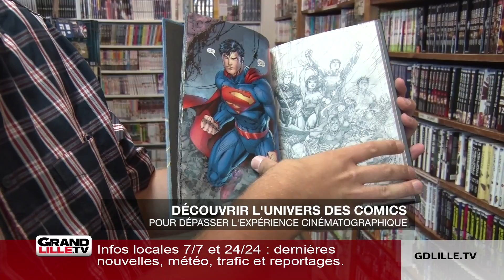Au Bazar Bizarre de Lille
Depuis le 4 juillet, vous avez peut-être remarqué la présence d’« Ant-man et la guêpe » à l’affiche de vos cinémas

D’ici la fin de l’année, c’est « Aquaman », un autre classique des super-héros, qui sortira dans les salles. A l’images de ces deux films issus des univers Marvel et DC Comics, la bande dessinée inspire depuis toujours les réalisateurs du grand écran. Mais pour aller plus loin et en découvrir davantage sur vos super-héros préférés, plongez vous directement dans les comics.

Dans le centre-ville de Lille, l’enseigne ‘Au Bazar Bizarre’ s’est installé il y a douze ans et s’est spécialisée dans le comics américain et japonais. En plus des BD en elle-mêmes, les fans peuvent se procurer divers produits dérivés tels que des poster, des figurines ou encore des jeux de société.

Si les comics sont revenus à la mode grâce au cinéma, le coeur de cet univers se trouve donc dans les BD en elles-même. Pour Jérémy Hughebaert, par exemple, l’un des vendeur du Bazar Bizarre, le 7e art permet de populariser les comics auprès du grand public… Pour son plus grand plaisir !